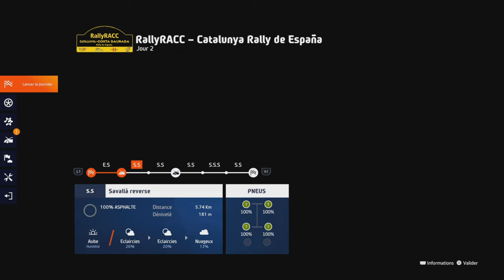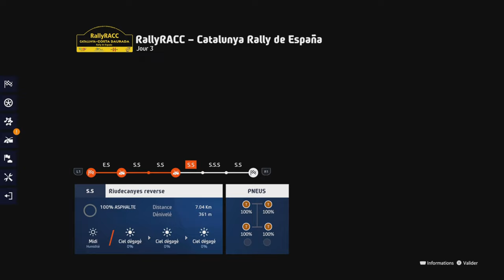[ PS5 ] WRC GÉNÉRATIONS - Ligue Solo : Saison 4 / Légende 3 - #09 : Catalunya Rally de España 🇪🇸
[ PS5 ] WRC GÉNÉRATIONS - Ligue Solo : Saison 4 / Légende 3 - #09 : RallyACC - Catalunya Rally de España 🇪🇸

Pilote : Adrien Fourmaux 🇫🇷
Copilote : Alexandre Coria 🇫🇷

Ford Puma Rally1

Es 1 : Querol ☁️
Es 2 : Savallà reverse ⛅️
Es 3 : Riudecanyes ☀️
Es 4 : Riudecanyes reverse ☀️
Es 5 : Barcelona ☁️
Es 6 : Savallà ☀️

Temps : 28’54’’030